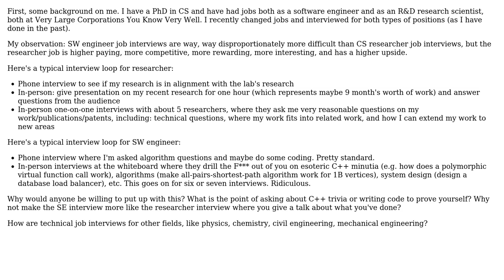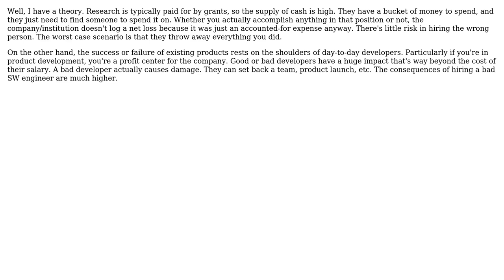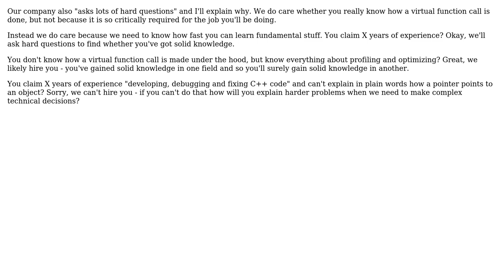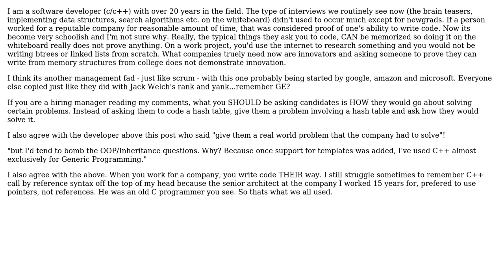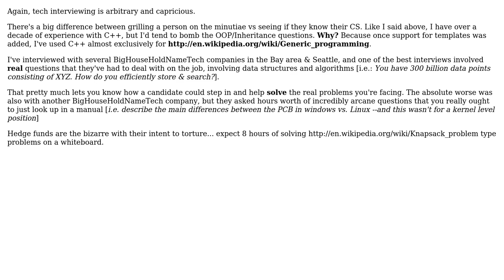Why are SW engineering interviews disproportionately difficult (vs. research interviews)?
Software Engineering: Why are SW engineering interviews disproportionately difficult (vs. research interviews)?

With thanks & praise to God, and with thanks to the many people who have made this project possible! | Content (except music & images) licensed under CC BY-SA | Music | Images & others | With thanks to user yannis user Wyatt Barnett user stackoverflowuser2010 user S.Lott user sharptooth user Scott Whitlock user Ryan Michela user rjzii user red-dirt user Nikita Barsukov user guest and the Stack Exchange Network Trademarks are property of their respective owners. You are responsible for your own actions.